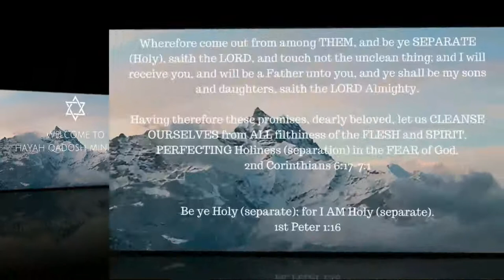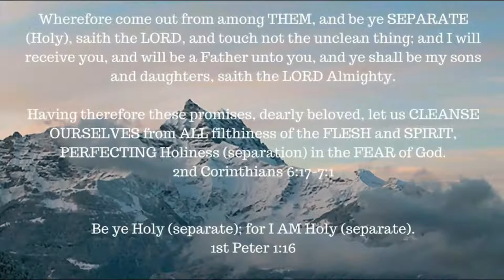Genesis chapter 2